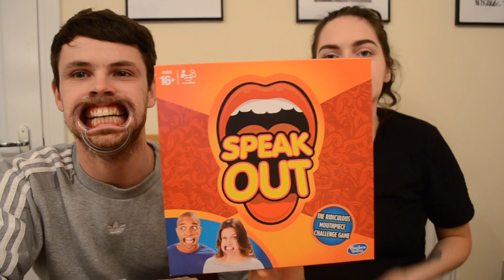Playing Speak Out | He didn't get it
Having fun playing speak out! Such a funny game, trying to guess the sentence with a month guard in is harder than it looks!! Hope you’ve enjoyed this video!

Nathan, Nadine and baby Daisy!